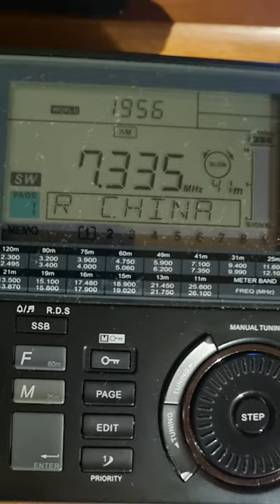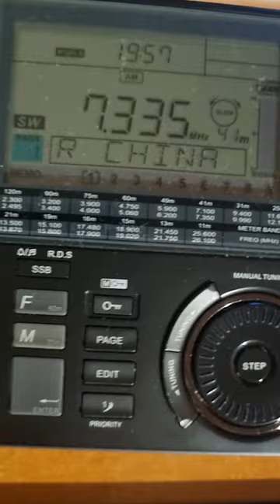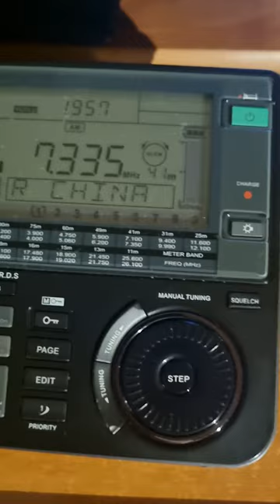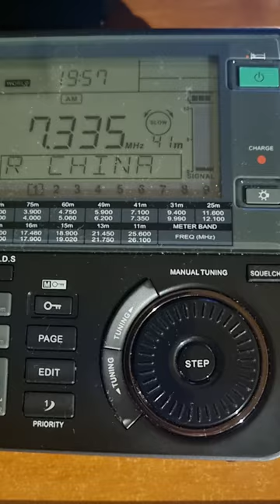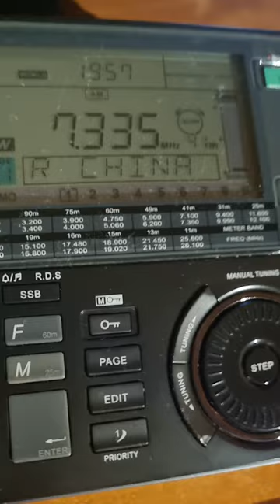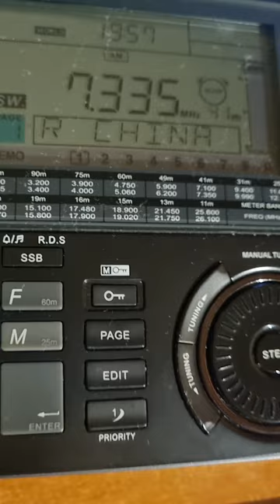Radio Marti on 7355 khz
radio marti receive with sangean ats909x and antena very short wire on rain roof

qth huelva Southwest spain